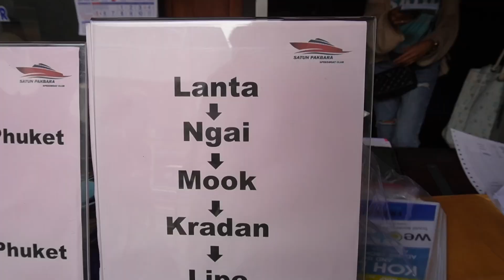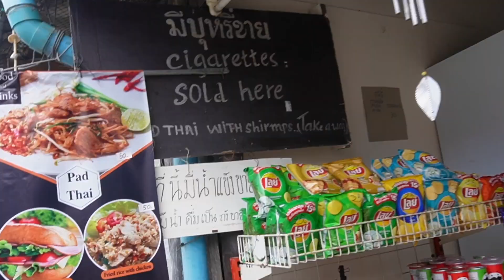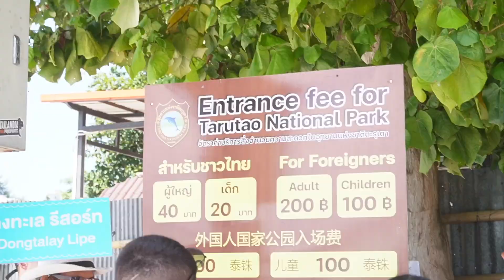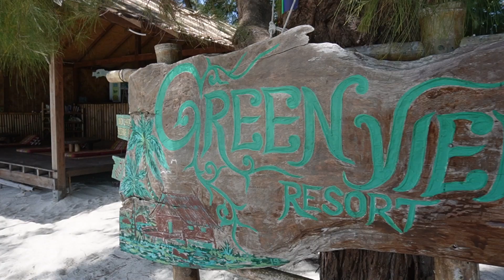ROUGH FIRST DAY in KOH LIPE... (Thailand)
We're leaving Koh Lanta on a speedboat to Koh Lipe, Thailand and it wasn't our favorite travel day. Even though today was rough, seeing a little bit of Koh Lipe made us excited to explore what's next!